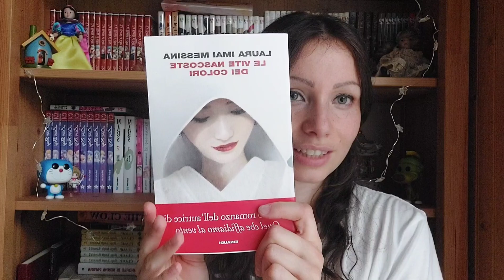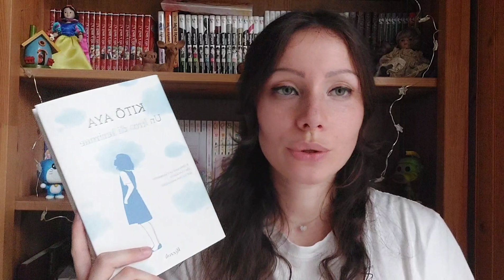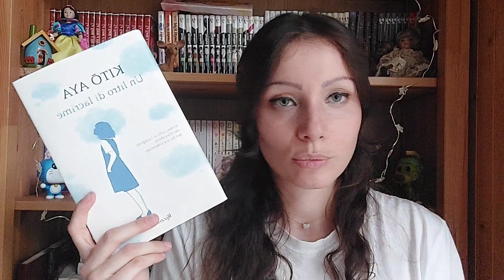Dopo tanto tempo... UNBOXING IBS 🌸🇯🇵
🌸 Buongiorno 🌸